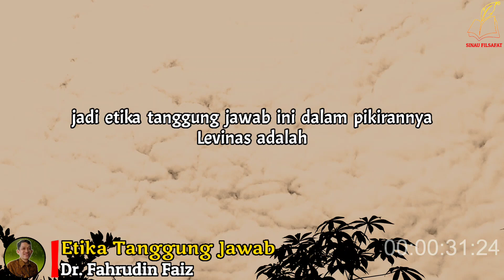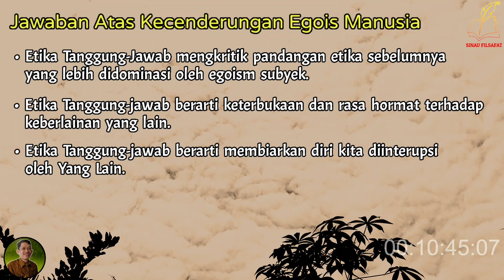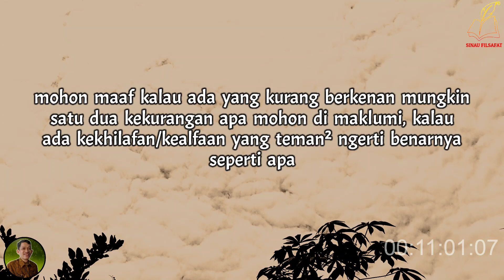Ini Yang Membuat Orang Sok Tau | Ngaji Filsafat | Dr. Fahruddin Faiz